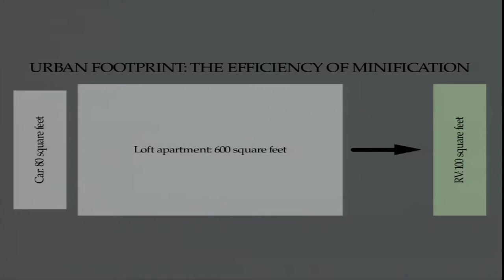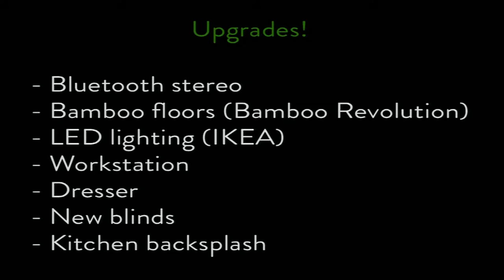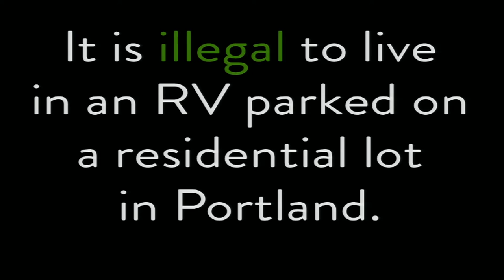IP11: T.J. VanSlyke — Trailer Chic: Tales of living in an RV in Portland